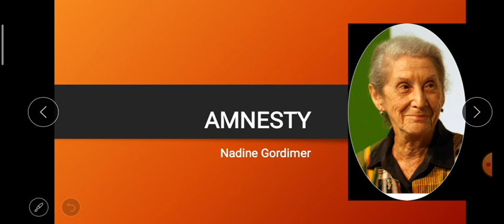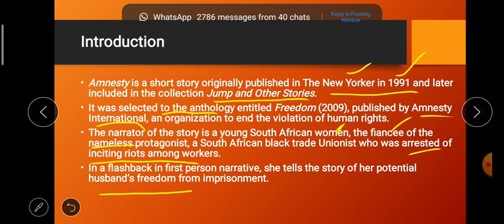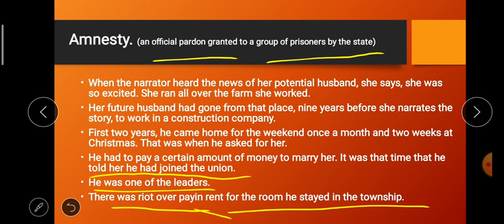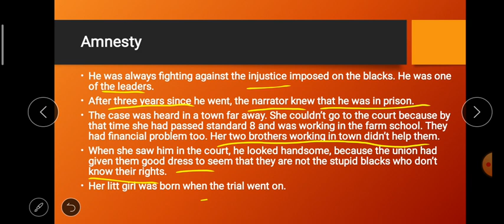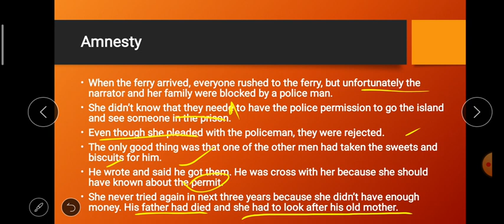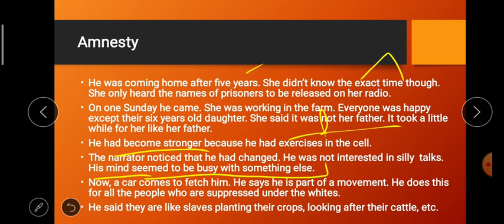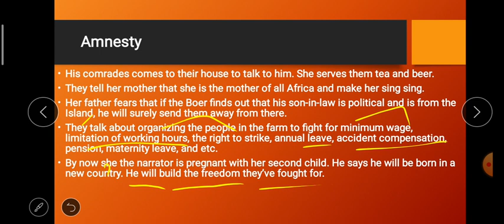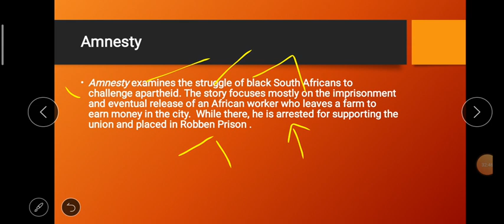Amnesty by Nadine Gordimer: Detailed Summary in Malayalam.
This is an attempt to Summarize Nadine Gordimer's short story "Amnesty" in Malayalam. It has been included in Calicut University's second semester general English paper "Zeitgeist"